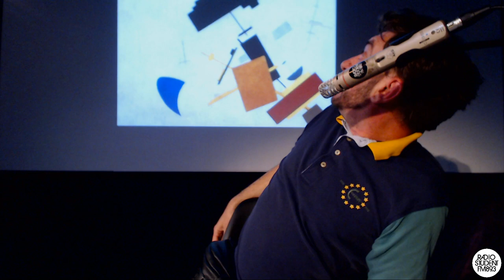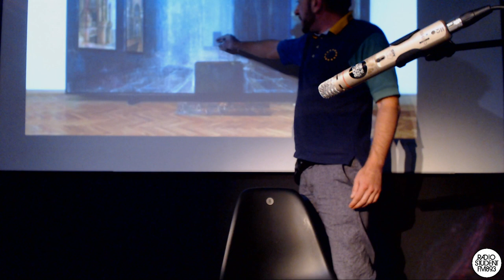[KAZIMIR MALEVIČ-140 LET] dr. BOJAN ANĐELKOVIĆ: »Skrivnost« Črnega kvadrata: obrnjena perspektiva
V novoustanovljenem prostoru razvojnih umetnosti in kultur Osmo/za, ki se nahaja v 8. nadstropju stolpnice Avtotehna na Slovenski 54, odvil mednarodni znanstveni simpozij z naslovom

SVET KOT BREZPREDMETNOST. 140 LET OD ROJSTVA KAZIMIRA MALEVIČA,

ki bo potekal v soorganizaciji rusistike Oddelka za slavistiko Filozofske fakultete Univerze v Ljubljani, Slavistike Filološke fakultete Univerze v Beogradu, Zavoda Radio Študent ter konzorcija organizacij Osmo/za – Zavod Delak, Zavod Projekt Atol in Društvo Ljudmila.

Preko kanala YouTube, video sekcije Radia Študent, smo prenašali naslednja predavanja:

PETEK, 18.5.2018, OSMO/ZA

10.00–12.30 ∎ NIČ
10.00 red. prof. dr. KORNELIJA IČIN: Princip ekonomije v suprematizmu
10.30 dr. MARKO JENKO: Objekt (po) brezpredmetnosti
11.30 red. prof. dr. MIHA JAVORNIK: Čistka kultur? Seveda. Tako kot njihovo svinjanje.

14.00–16.30 ∎ SUPRASLIKE
14.30 red. prof. dr. JANEZ VREČKO: Kvadrat kot polemika z evklidsko geometrijo
15.30 dr. IZTOK OSOJNIK: Zapiski o brezpredmetnosti na ozadju kaosa in sintropičnosti nekega neuspeha

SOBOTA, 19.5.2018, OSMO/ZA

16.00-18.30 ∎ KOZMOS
16.00 dr. BOJAN ANĐELKOVIĆ: »Skrivnost« Črnega kvadrata: obrnjena perspektiva
16.30 dr. KRISTINA PRANJIĆ: Zaum in brezpredmetnost